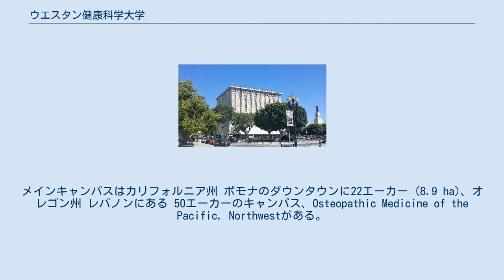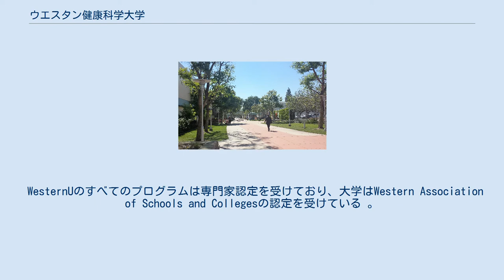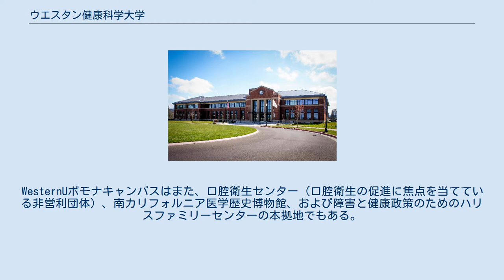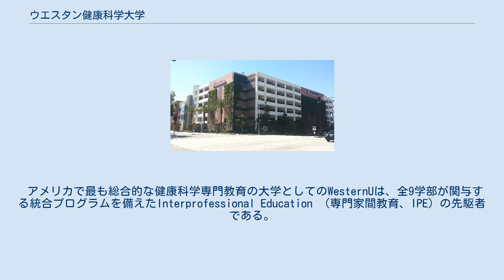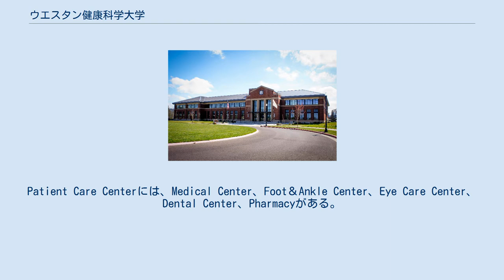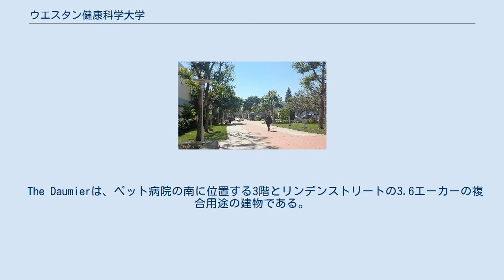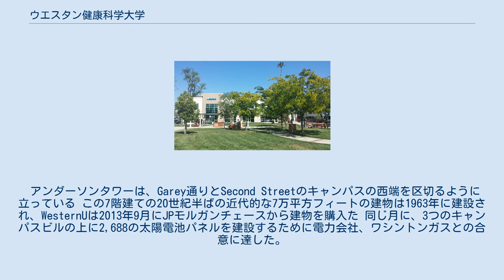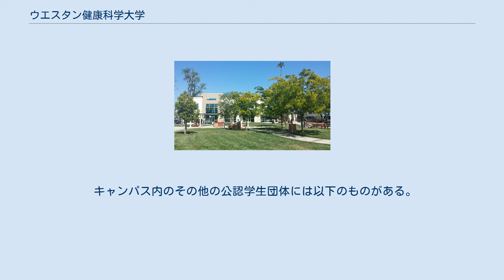ウエスタン健康科学大学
ウエスタン健康科学大学（ ウエスタンけんこうかがくだいがく、Western University of Health Sciences, WesternU ）は、健康医療専門職のための私立非営利の大学。
メインキャンパスはカリフォルニア州 ポモナのダウンタウンに22エーカー (8.9 ha)、オレゴン州 レバノンにある 50エーカーのキャンパス、Osteopathic Medicine of the Pacific, Northwestがある。
WesternUは、osteopathic medicine（オステオパシー 医学）、dental medicine（歯学）、optometry（検眼学）、podiatric medicine（足病学）、看護学、physician assistant studies（医師補助研究）、理学療法、薬学、biomedical sciences（ 生物医学科学 ）、および獣医学の学位を授与している。
3833人の学生が登録されていて（2018-19） 9学部、21学術プログラムを提供する、カリフォルニア州の健康医療専門職のための最大規模の大学の一つであり、米国の健康科学大学の中でも最も広範囲にわたっている。
 WesternU Healthの旗印の下、大学はカリフォルニアとオレゴンでさまざまな患者ケアリソースを運営している。
WesternU・ポモナキャンパス内にあるPatient Care Centerは、医療センター、歯科センター、アイケア研究所、薬局、旅行健康センターがあり、これらはすべて一般公開されている。
WesternU・ポモナには、ペットヘルスセンターもあり、予防接種、手術、歯科治療などさまざまな獣医サービスを提供する。
WesternUはまた、カリフォルニア南部のさまざまな場所で医療サービスを提供している。
プライマリケアサービスは、オレゴン州ポートランドのOliver Stationキャンパスで利用できる。
 ポモナキャンパス内には、オーラルヘルスセンター（口腔の健康促進に焦点を当てているNPO団体）、南カリフォルニア医療博物館およびハリス障害者および健康政策センターもある。
 1977年に設立されたWesternUでの最初のプログラムは、医学校、College of Osteopathic Medicine of the Pacific（太平洋オステオパシー医学部、COMP）であった。
それ以来、いくつかの学部が追加された。
2003年に獣医学部が開校したのは、米国で20年ぶりに設立した獣医学部だった。
2007年に、WesternUは米国で初めて獣医学部の学部長として女性を任命した。
2009年には、3つの新しい学部（歯科医学、検眼、足病医学）が設立した。
2011年、オレゴン州 レバノンに College of Osteopathic Medicine of the Pacific - Northwest（COMP-Northwest）と呼ばれるキャンパスを開設した。
2015年、大学の創立学長であるPhilip Pumerantzが引退した。
当時、彼はアメリカ合衆国で最も長く在籍していた大学の創立学長であり、現在米国で記録は破られていない。
 WesternUのすべてのプログラムは専門家認定を受けており、大学はWestern Association of Schools and Collegesの認定を受けている 。
COMPは、アメリカオステオパシー協会のオステオパシーカレッジ認定委員会によっても認定されている。
 WesternUは、1977年にオステオパシー医学部 （COMP）として設立され、現在はオステオパシー医学博士（DO）を輩出している。
カリフォルニア州立オステオパシー内科医および外科医の交際の複雑な時代を迎え、カリフォルニアでは初めての医学部開校となった。
カリフォルニア州立大学オステオパシー医科大学院は、MD付与校として短期間で独立した。
まもなくカリフォルニア大学アーバイン医学部へと発展した。
1977年に設立されたWesternU College of Medicineは、ロッキー山脈の西側で唯一のオステオパシー医学校であった 。
 開学時COMPコースには36人の学生がいて、そのうち最初の卒業生（アルファベット順に卒業）は、現在University Board of Trusteesの議長を務めている。
 1986年に、大学は2番目の学位、Mas...